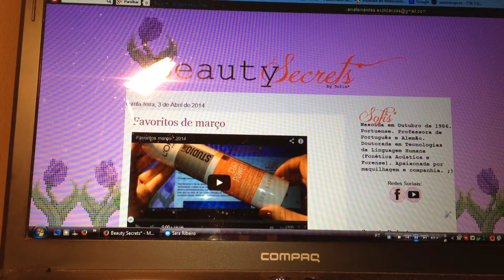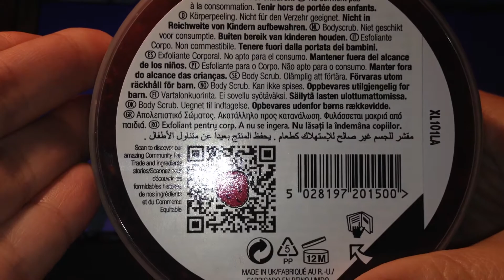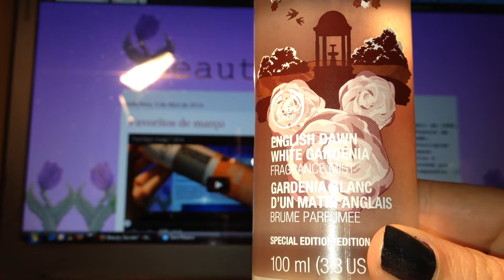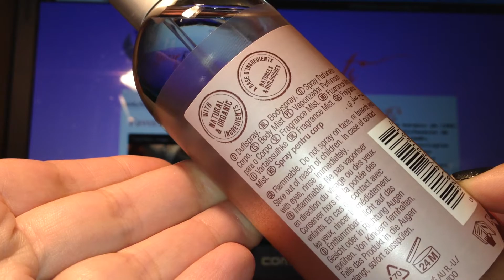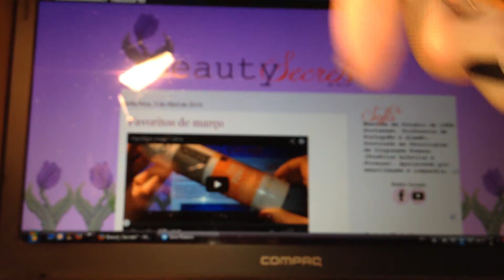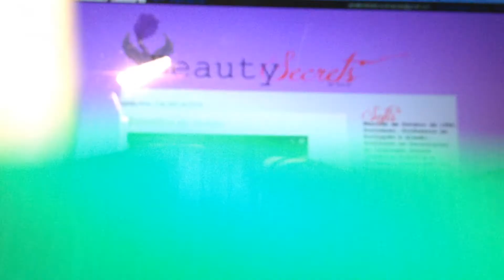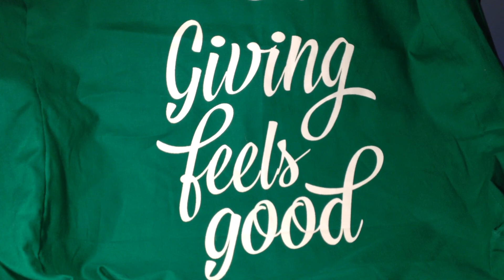Novidades The Body Shop * Abril 2014